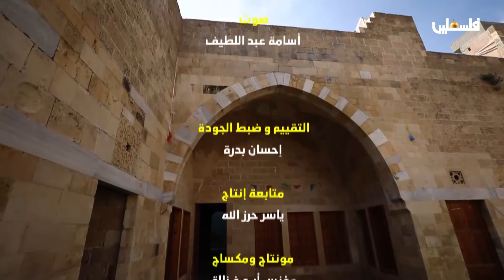حجارة طين - بيت حتحت